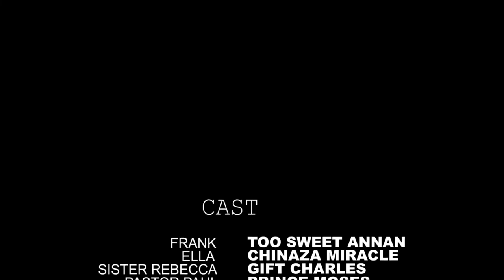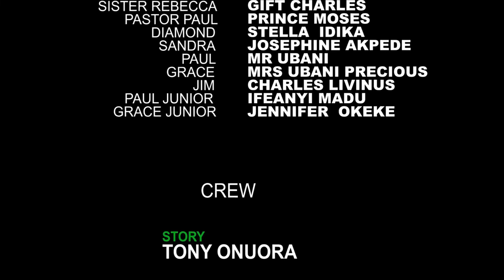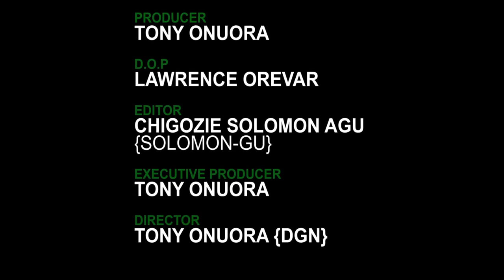My Honeymoon || TOOSWEET ANNAN & STEPHANIE BASSEY LOVE STORY || NIGERIAN EMOTIONAL LOVE STORY MOVIE